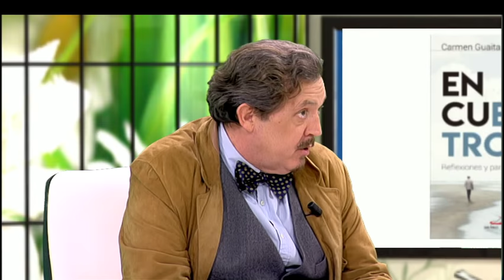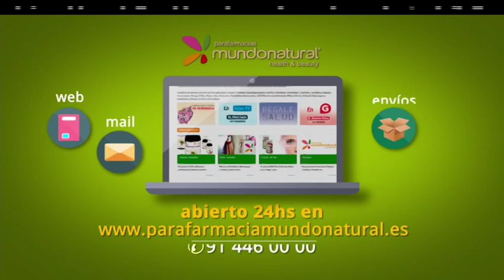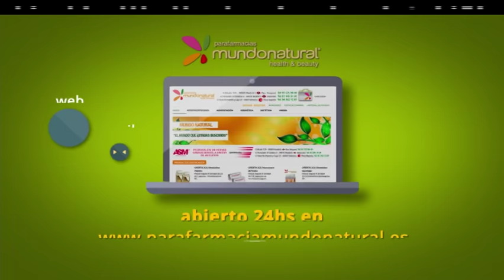DéjateTV - TODAS LAS HISTORIAS DEL MUNDO - 28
Déjate de Historias TV presenta una nueva edición de TODAS LAS HISTORIAS DEL MUNDO.

Presentan: María José Peláez, Antonio Peláez.
Invitados:  Carmen Guaita, Valentín Paredes y Jorge Llopis.